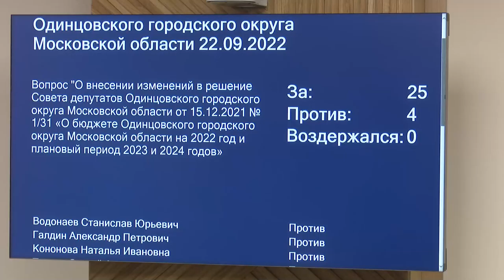Заседание Совета депутатов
В 2022 году увеличены расходы бюджета Одинцовского округа на социальную сферу и дорожное строительство. Этот вопрос обсудили на очередном заседании окружного Совета депутатов. Также были озвучены основные изменения по расходам, которые учтены в проекте финансирования.